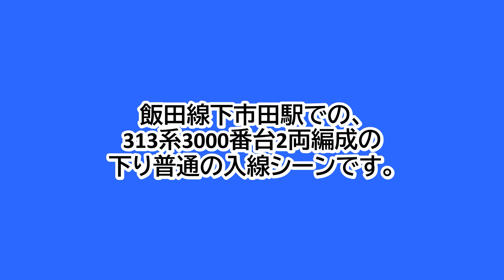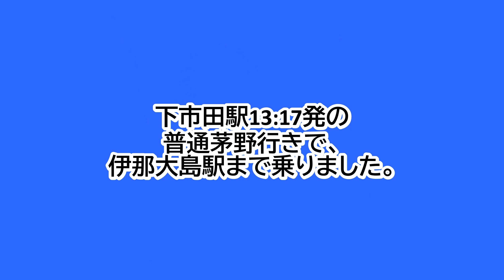【鉄道ファン限定】飯田線下市田駅に、313系3000番台2両編成の下り普通が入線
飯田線下市田駅での、313系3000番台2両編成の下り普通の入線シーンです。
下市田駅13:17発の普通茅野行きです。